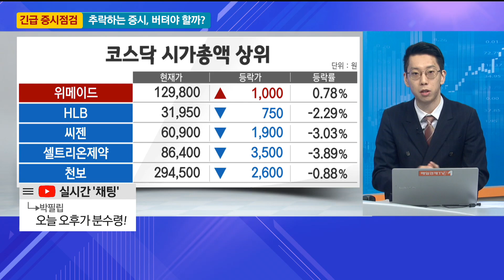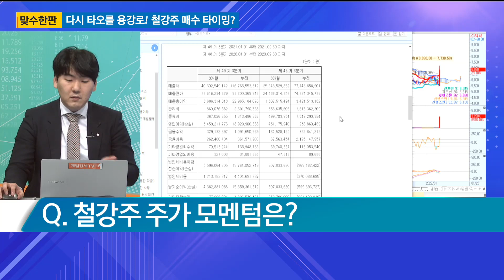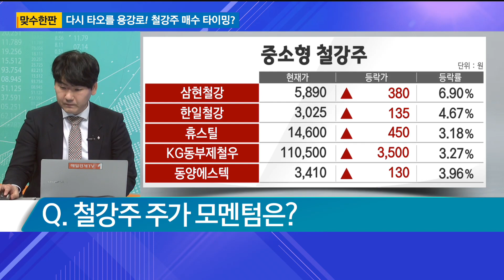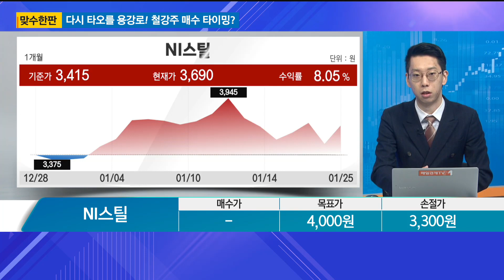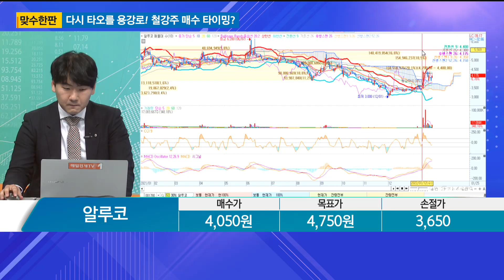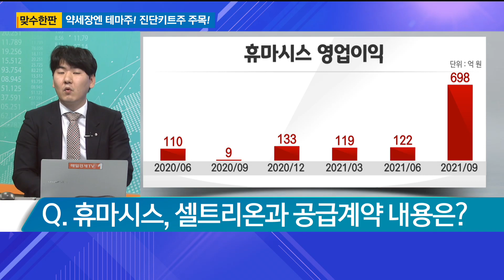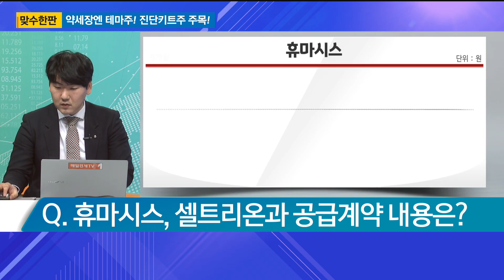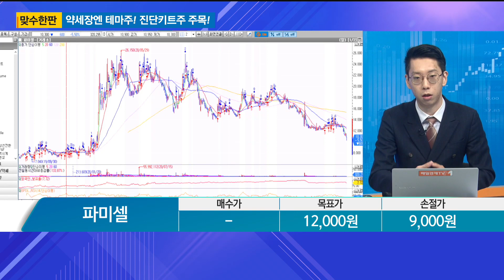[맞수한판] 대동스틸, 단가 인상에 철강주 매수 타이밍? / 휴마시스, 약세장엔 테마주? 지금 담아라?/ 맞수한판 / 매일경제TV